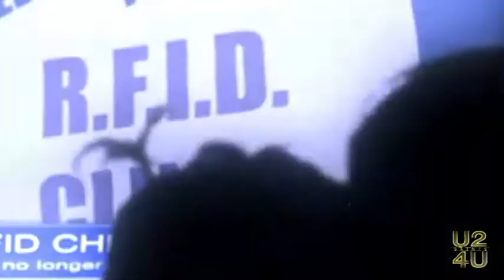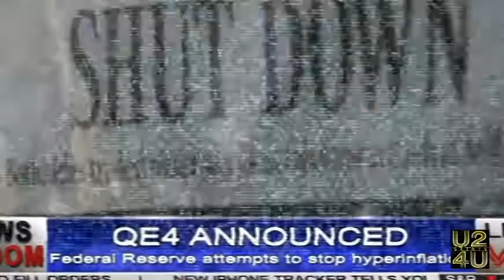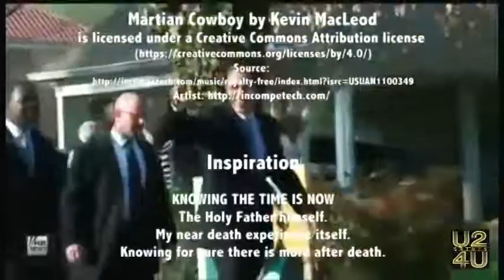Obama, Anti-Christ ? Declares Martial Law Sept or OCT 2016